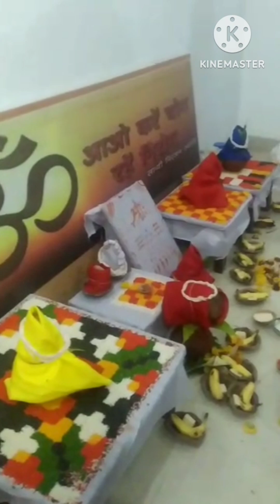12 ज्योतिर्लिंग कि स्थापना , मन्दिर में 12 शिवलिंग कि स्थापना कैसे कि गयी